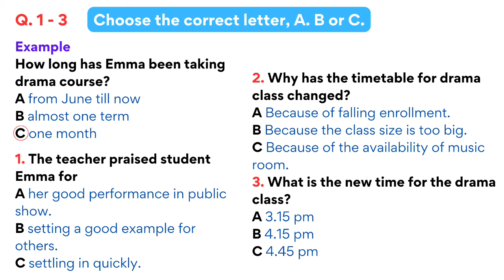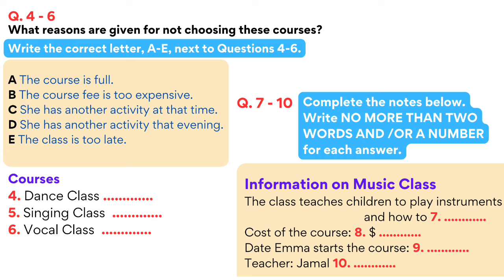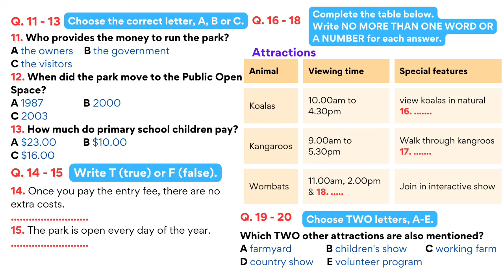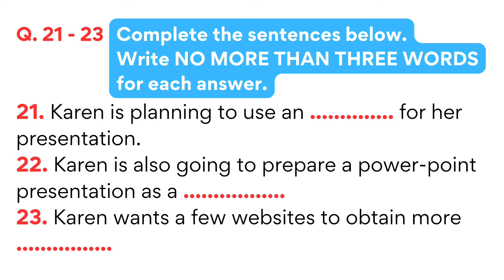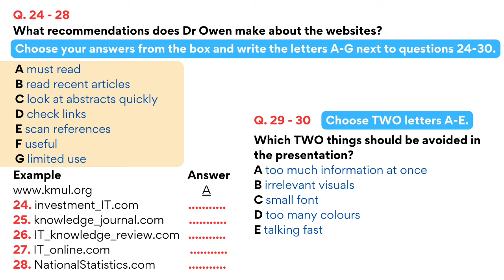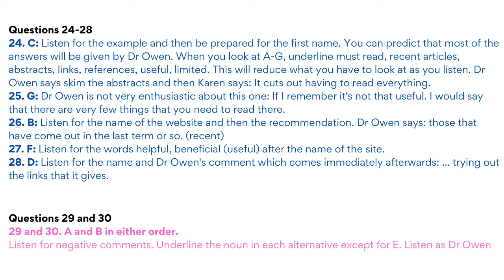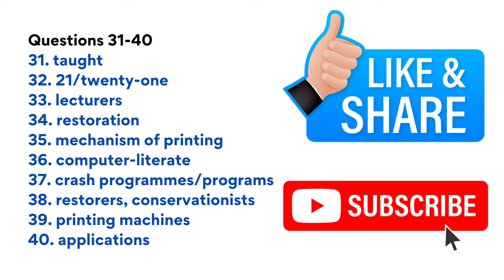IELTS Listening Practice Test 2023 with Answers